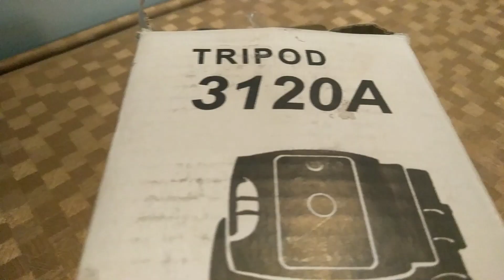THE GIFT DAY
GOT TWO LOVELY GIFTS FROM MY SPECIAL ONES

INSTAGRAM ahmedxiddiqui